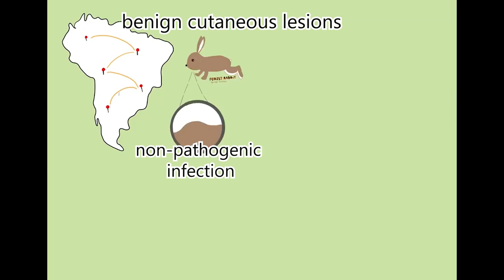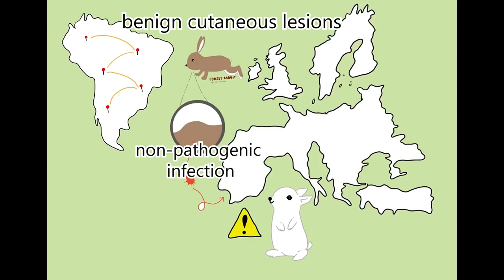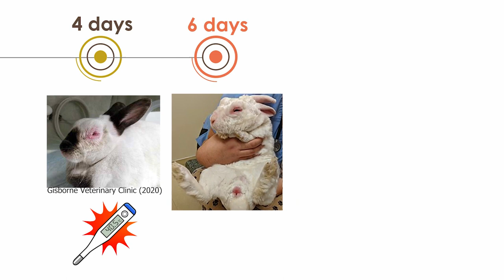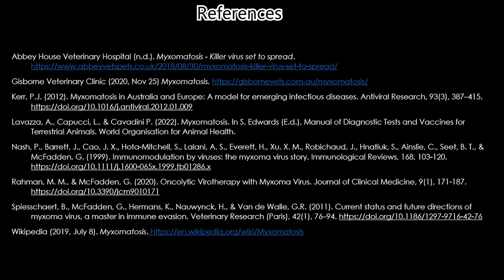Myxomatosis in rabbits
Learn about myxomatosis in rabbits in this video by DVM students Laura Antelmann, Imogen Franklin and Gemma Hancock.